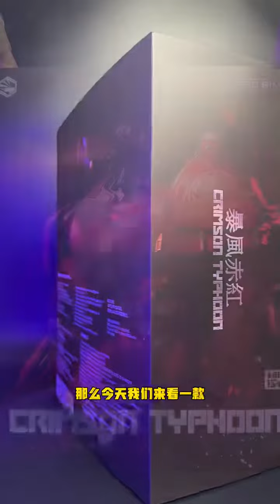开天工作室联合重机形环太平洋暴风赤红机甲测评！开天1:6 环太平洋 暴风赤红模型分享！